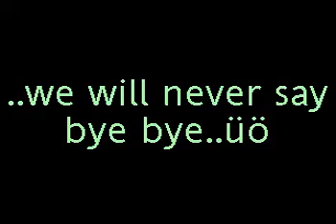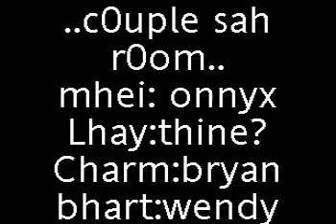III-EPHESIANS of SNA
i hope you like,love and feel it...thanks.